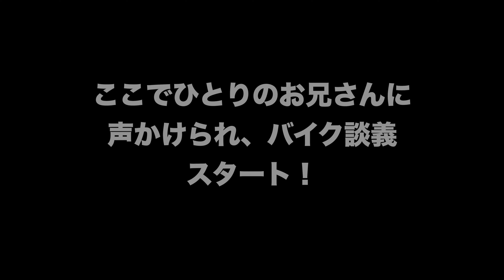【モトブログ】夏の準備走行中、いつもの道の駅で渋っぶいGB400TTと遭遇。ツーリング告知あり！Monster796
360度カメラを再度マウントしての走行動画。
立ち寄った道の駅で激渋GBに遭遇し車両拝見させていただきました。
この時代のバイクやっぱ良いですね！
動画内でツーリング告知あり！参加者募集中！

【TOSHIの超おすすめ関連動画リスト】
▼【モトブログ】削除覚悟。あまりに節操のないハーレー乗りのお話しします。
▼【モトブログ】出会い目的にバイクを利用する似非ライダーに気をつけろ！
▼【モトブログ】排気量が大きい方が偉いって。。馬鹿なの？同じ中年として情けない。。

【VESPAに関するおすすめ動画リスト】
▼【モトブログ】最高のイタスク！ベスパPXの紹介と操作方法を俺なりに解説
▼【モトブログ】俺のベスパは故障しません。その理由を説明します。VESPA PX125

【DUCATIに関するおすすめ動画リスト】
▼【モトブログ】驚愕！「風の谷」というバイク屋さんに山盛りのお宝ドゥカティが眠ってた！